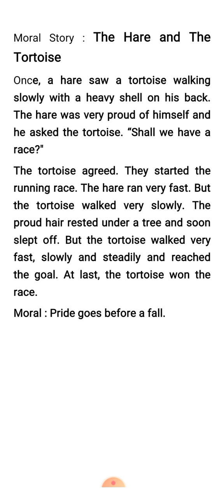The Hare and Tortoise